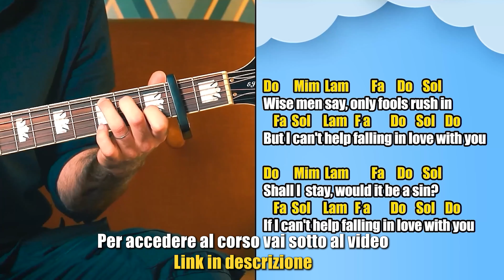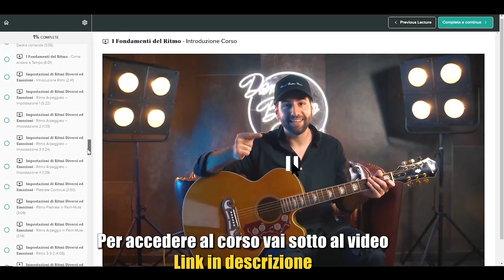1 Trucco per suonare meglio la chitarra! (che non ti aspetti)